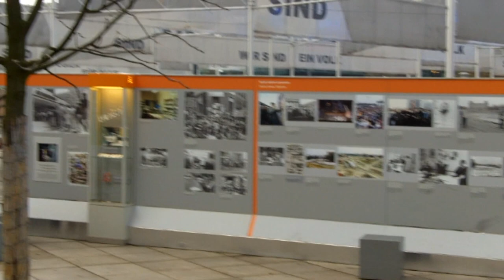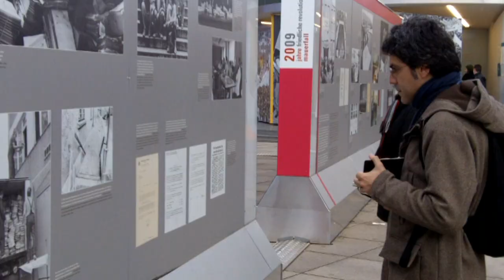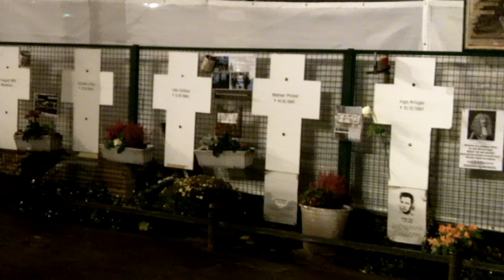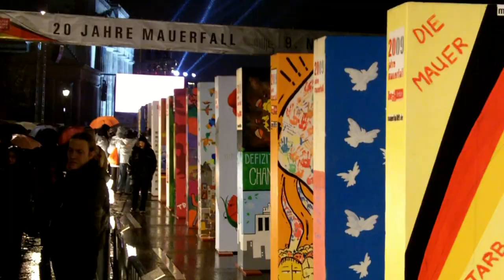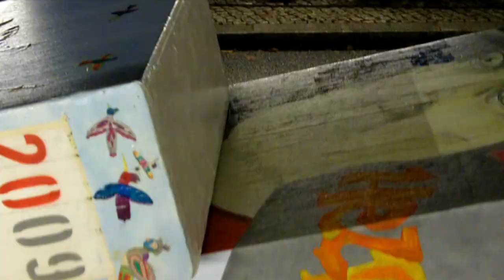Berlin, oras memorial - Antonovici Valeriu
Actiuni de comemorare dupa 20 de ani de  la caderea zidului in Berlin. Noi de ce nu putem face asa ceva?